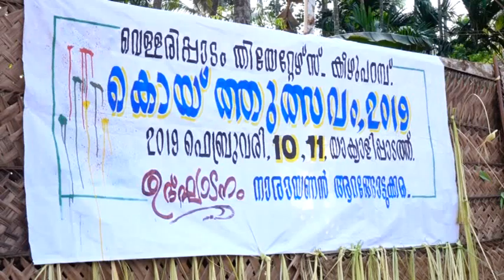കിഴുപറമ്പ് നാടക കൂട്ടായ്മയുടെ കൊയ്ത്തുൽസവം 2019